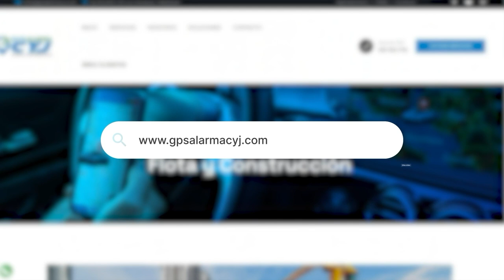TAEKWONDISTAS CESARENSES CLASIFICARON A JUEGOS NACIONALES DE LA JUVENTUD REPRESENTANDO AL GUAVIARE